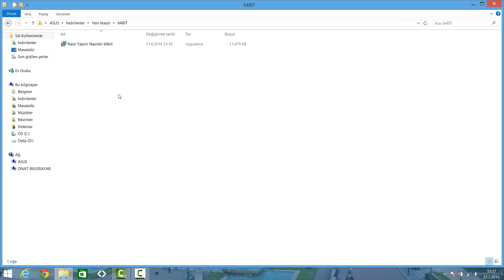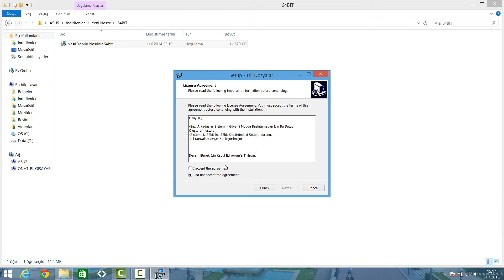Uygulama Düzgün Başlatılamadı Hatası Çözümü %100 | SESLİ ANLATIM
Uygulama başlatılamadı hatası çözümü
dll hataları toplu çözümü
uygulama düzgün başlatılamadı hatası çözümü
Uygulama düzgün olarak başlatılamadı çözümü
sesli anlatım